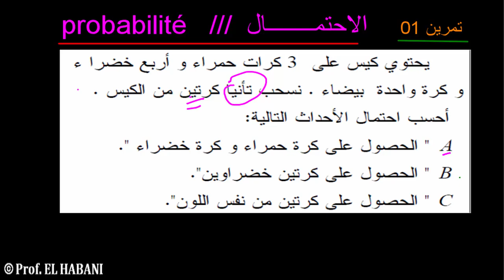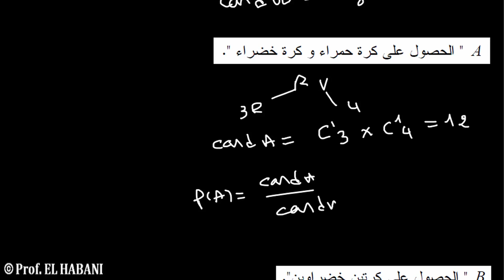الاحتمال تمرين 01